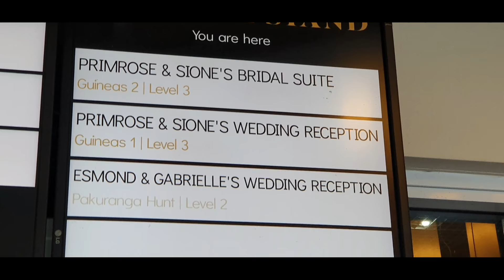OUR FIRST TONGAN WEDDING EXPERIENCE - NZ VLOG 2/3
Talofa & Hello Fam!

Welcome to another VLOG with The Vee Family 🌺

We spent our first weekend away from our babies, and we flew back to Auckland to celebrate the wedding of our friend Sione & his beautiful bride Primrose ❤ this is Part 2 of 3.

Much Alofa Always,

The Vee Family 🌺